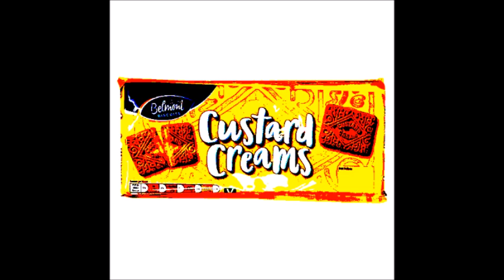3 Jc Barney If I Lived Under The Sea